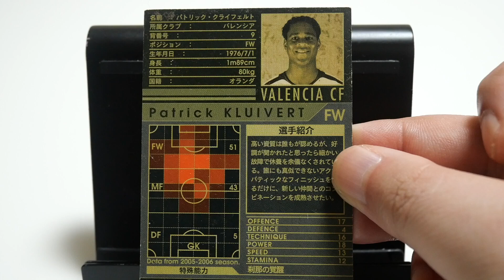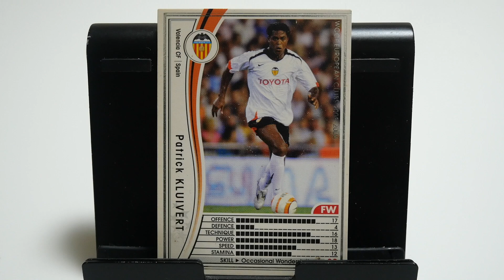WCCFカード紹介 オランダの早熟 クライファート🇳🇱